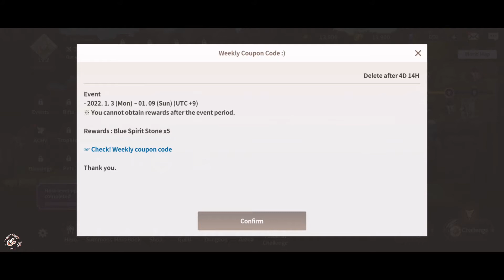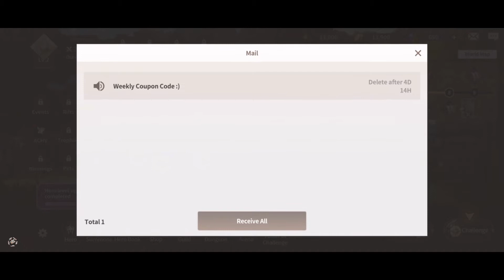Epic Fantasy Gameplay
=Notice=
*Some codes/coupons/gifts/redeem codes may expire* (check the updated videos for latest codes)

►Timestamp◄

►Gameplay (PVE):
□ Intro 00:00
□ Gameplay 00:06
□ Outro 29:46

GAME INFORMATION:

*Android*
Game Version: 1.28.1 (January 28, 2022)
System Required: Android 4.4 and up
App size: 222M

*IOS*
Game Version: 1.28.1
System Required: iOS 10.0 or later
App size: 432.2 MB

Developers: Cravemob
Tap Tap Store Link: Not yet available

Here are the regular uploads.

Monday
*Game Code Update

Tuesday
Featured Game Tuesday
* Featured game

Wednesday
Follow up of Featured Game
*1st Top-up benefits
*Summon

Thursday
Random Game Thursday
* Random Game recommendations
*Game Code Update

Friday
Featured Game Tuesday
* Featured game

Saturday
*1st Top-up benefits
*Summon

Sunday
Top Games
Top 5 pre-registration/ upcoming games for the incoming month
Game News

Apple Store

Taptap App Store